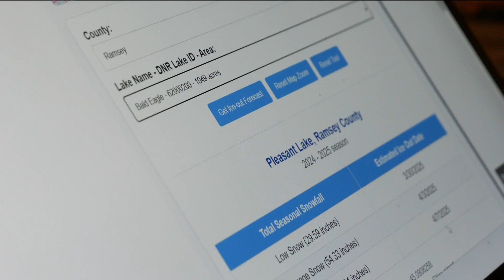When is ice out? A new 'clock' better forecasts for your favorite lake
UMD Professor and Sea Grant Director John Downing created the tool that has forecasts starting Jan. 1.